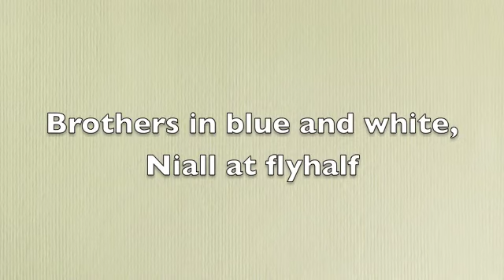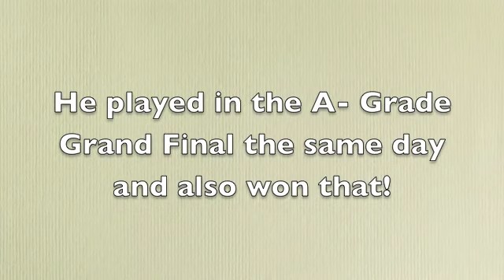Niall Rugby Finals 2012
Niall Rugby Finals